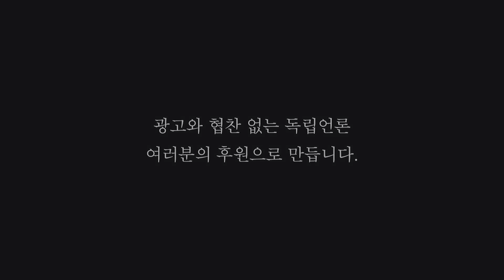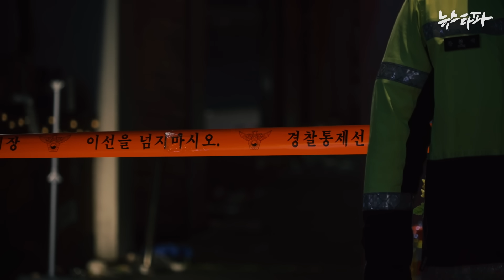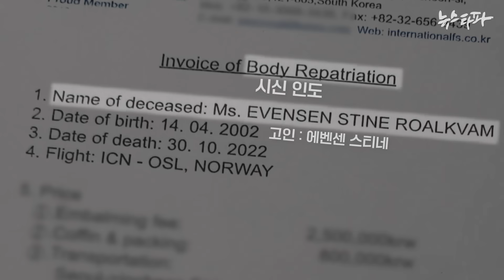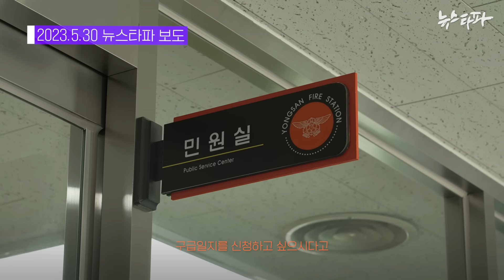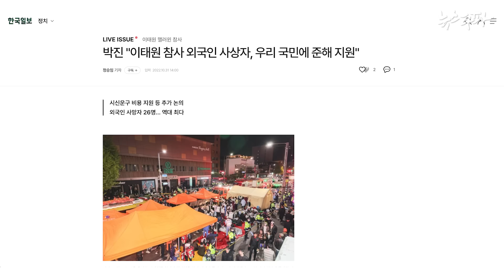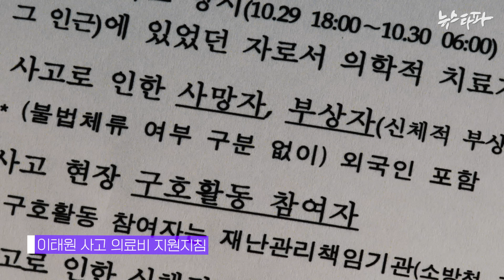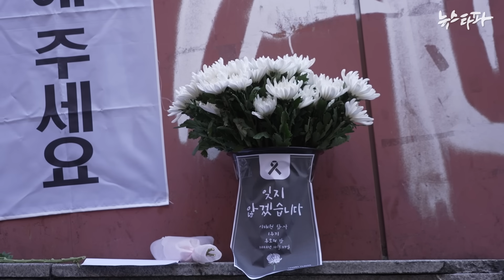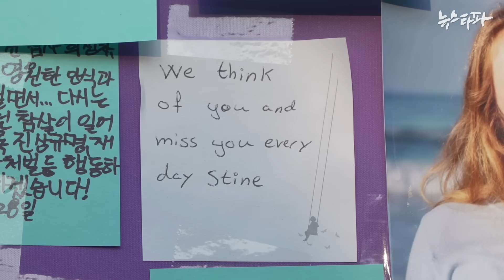이태원 참사 노르웨이 유가족 최초 인터뷰...또 확인된 '무책임한 대한민국' - 뉴스타파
1년 전 이태원 참사로 목숨을 잃은 스티네 에벤센(Stine Evensen)씨의 유가족을 뉴스타파가 최초로 인터뷰했습니다.
참사 당시 스무 살이었던 스티네 씨는 이태원 참사 사망자 중 유일한 노르웨이 국적자입니다.

참사 이후 1년간 한국 정부는 스티네 씨의 유가족에게 정보 제공도, 의료 지원도 하지 않았습니다.
행정안전부와 외교부가 외국인 유가족들에 대한 지원을 담당하고 있지만, 사실상 두 부처 모두 손을 놓은 상황입니다.
스티네 씨의 부모를 비롯한 외국인 유가족들은 "한국 정부가 방치하고 있다" 라며 입을 모아 비판했습니다.

참사 1주기를 맞은 지난 10월 29일, 스티네 씨의 유가족은 참사 이후 처음으로 한국을 찾아 다른 유가족들과 함께 슬픔을 나눴습니다.
스티네 씨의 부모는 "진실을 찾아달라", "그날 밤 무슨 일이 있었는지 알고 싶다" 라고 한국 정부에 부탁했습니다.